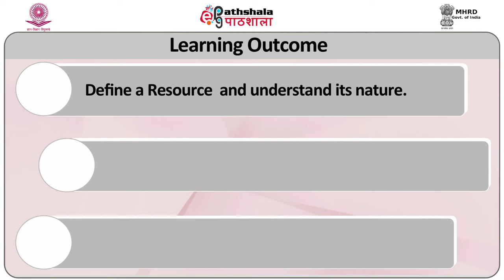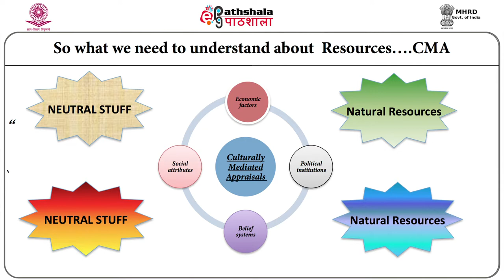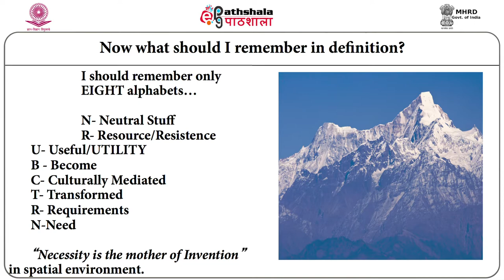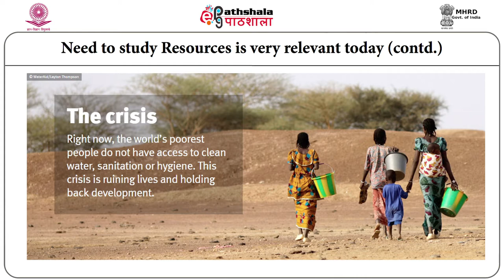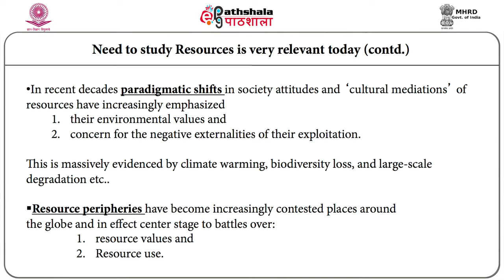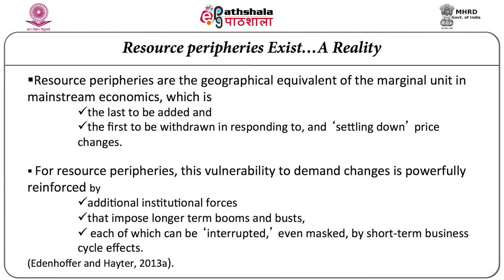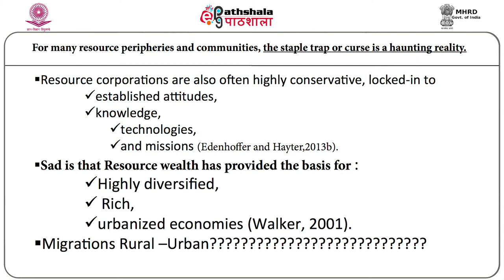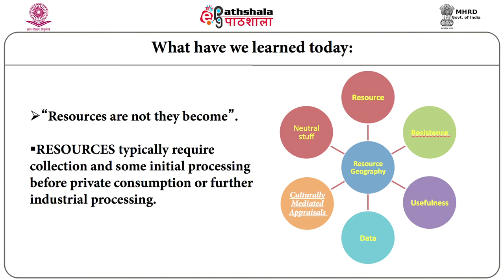Introduction to Resource Geography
Subject:Geography
Paper:Resource Geography